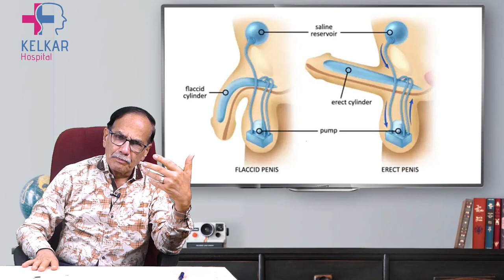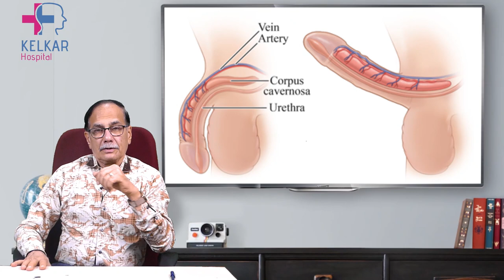No Erection during the day / Dr. Deepak Kelkar (M.D.) Psychiatrist, Sexologist